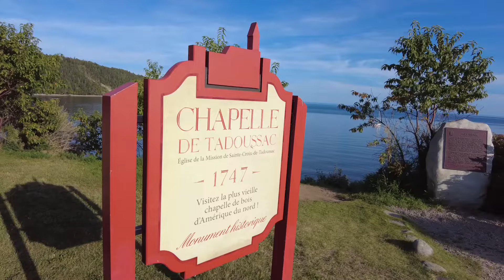TADOUSSAC ET LE FJORD DU SAGUENAY | À la découverte de Tadoussac EP10 S2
Fin août 2022, je suis parti 3 jours à Tadoussac, un village d'exception au confluent de la rivière Saguenay et du fleuve Saint-Laurent. Ce fut ma destination québécoise préférée cette saison, et voici pourquoi !

Tadoussac est d'abord le plus ancien établissement permanent au Québec. Tout a commencé en 1600 par la fondation d'un poste de traite par Pierre de Chauvin, poste que l'on peut visiter sous forme de reconstitution. Mais il y a d'autres bâtiments patrimoniaux et historiques, comme la chapelle de Tadoussac, la plus ancienne chapelle en bois d'Amérique du Nord, l'Hôtel Tadoussac et plusieurs maisons centenaires.

Ensuite, ce village quadricentenaire est situé dans un milieu naturel exceptionnel, dans une baie magnifique, en plein cœur du parc marin du Saguenay-Saint-Laurent où baignent 13 espèces de baleines, observables à même la terre ferme. À 5 km à l'est du village, se dressent des dunes de sables gigantesques qui se jettent dans la mer, alors qu'au nord-ouest s'ouvre le parc national du Fjord-du-Saguenay avec des dizaines de kilomètres de sentiers de randonnée et des points de vue à couper le souffle.

Tadoussac, c'est tout ça, réuni sur 194 km/carré, à 3h de route de Québec. Un passage obligé pour tout voyage au Québec.

Timestamps
0:00 Introduction
1:03 Poste de traite Chauvin
1:36 Chapelle de Tadoussac
2:06 Maisons centenaires
2:23 Hôtel Tadoussac
3:04 Dunes de Tadoussac
3:57 Centre d'interprétation des mammifères marins (CIMM)
4:42 Observation de baleines
5:48 Parc national du Fjord-du-Saguenay
6:36 Conclusion

Musique